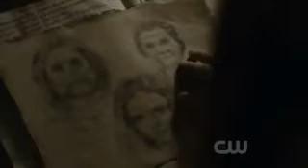The Vampire Diaries Cast: Castle Walls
This is a video to show how Stefan, Damon, Bonnie, Katherine, Caroline, and Tylers struggle.
and EVERYONE WHO WATCH MY VIDS